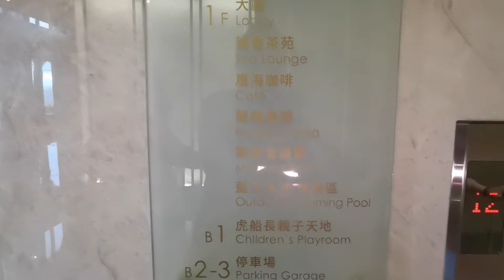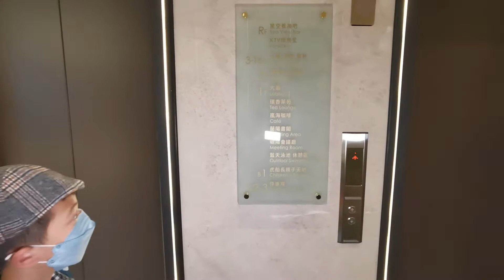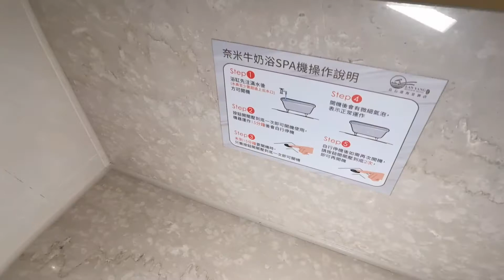蘭陽烏石港海景酒店入住海景童趣家庭房雙寶開箱介紹-親子童享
☑️ TG開團公告 (1萬人)

☑️ 線上客服 (id:@ucp7686d)(7.4萬名好友)